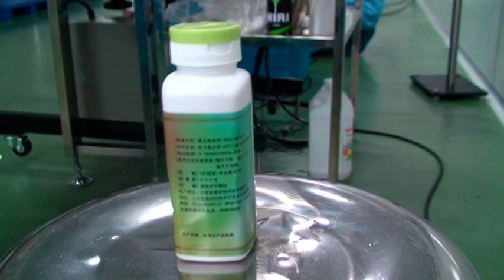Flat face labeling machine Corner sealing labeling machine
Automatic round bottle labeling machine Flat and round bottle labeling machine Multi-function labeling machine Stick labeler Inline labeler

28)Warranty: 12 month
29)Spare Parts: Free spare circuit board
30)Listed enterprise, securities No: 817060
31)Patents:  50+ national patents
32)CE,ISO certification available
33)Compliant with GMP, FDA Standard
34)FAT,SAT,4Q available.

  1. Wide applicability, used for all kinds of round bottles.
    2. Label-feeding adopt tension design to ensure that the coding quality, and can
       accurately control the length and uniformity of the label.
    3. Label pre-feeding system makes the label feeding stable, stickup smoothly and label
       position precise.
    4. The label-rolling and label pressing adopt different structure by different bottles shape
       to ensure the quality of the labeling.
    5. On Chinese or Chinese-English HMI, can store 10 sets parameters, easy to adjust and use.
    6. Automatically operating, Intelligent control procedure, no need so many worker and
       save labor.
    7. Microchip chip is from U.S, photoelectric element is produced by TAIWAN, Stable and
       durable.

Bottom face labeling machine
Inline labeling machine
Flat face labeling machine
High speed labeling machine